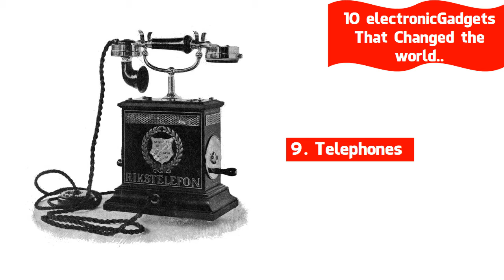10 electronic gadgets that changed the world to new level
100 Gadgets that Changed the World, Top -10 electronic Gadgets that Changed the world, top 10 gadget that change the world, Top 12 Gadgets That Changed The World, 101 Inventions That Changed The World